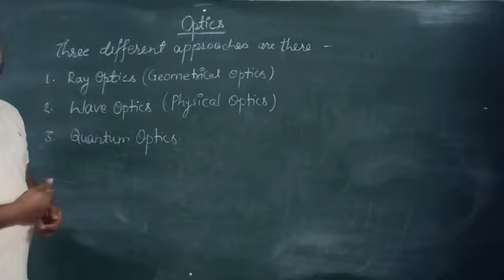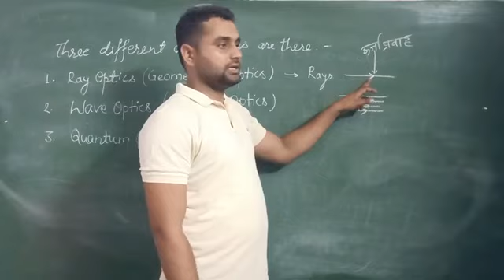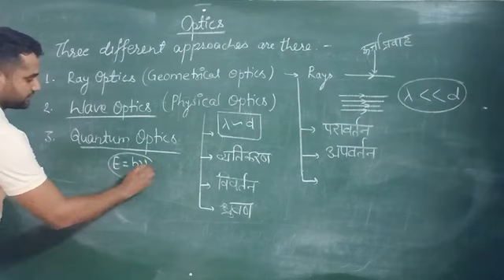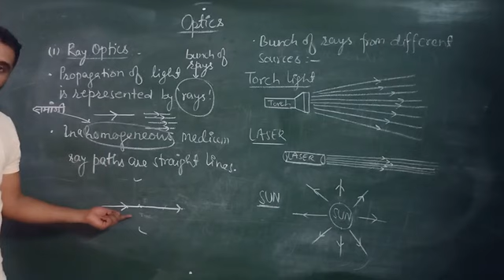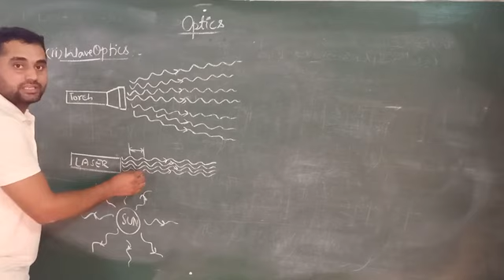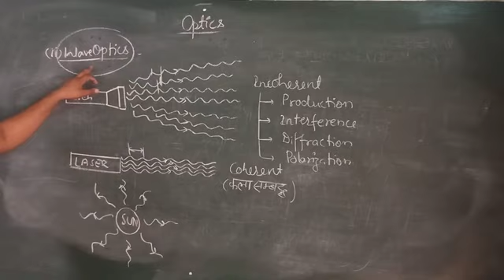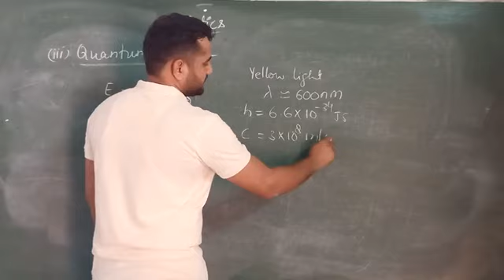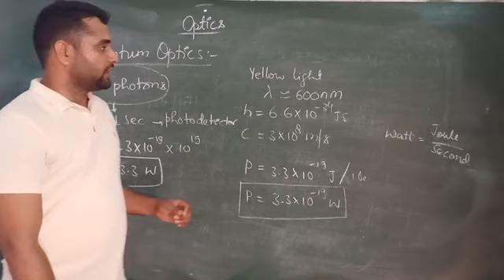Mod-2, Lec-02, Different approaches of optics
Lecture series on Optics by Satyaveer Singh Dhaka, Assistant professor, Dept. Of Physics, Govt. Lohia college, Churu